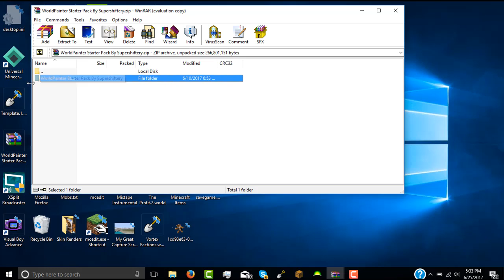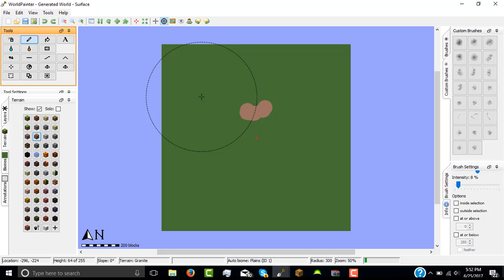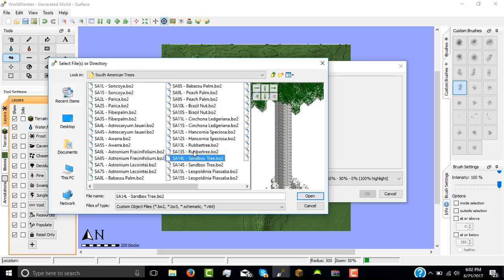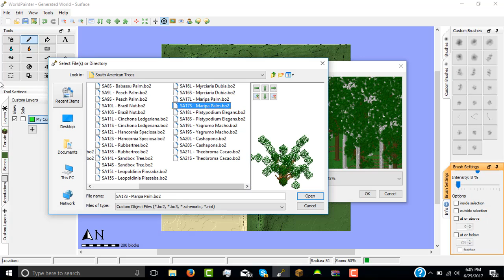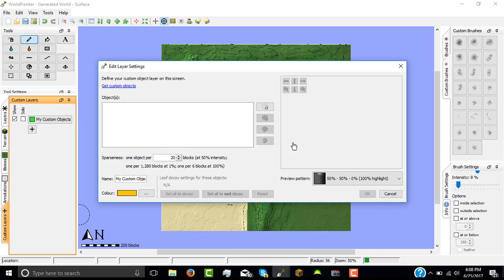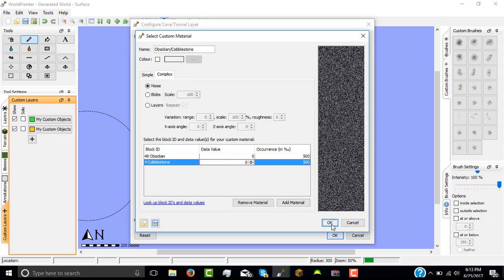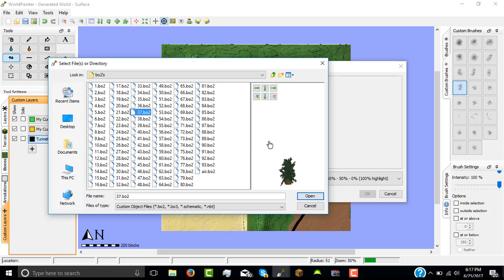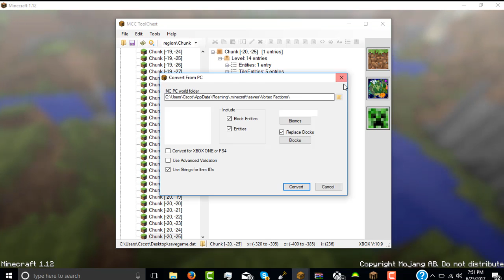Minecraft Console l How to Mod a Factions S2 Episode 1 Custom Terrain l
Hey guys if you have any questions leave them in the comment section below.

WHATS DOWN THERE? ;)
LINKS:

-Please Note you need Pc Minecraft to do tutorial

If java doesn't work download it